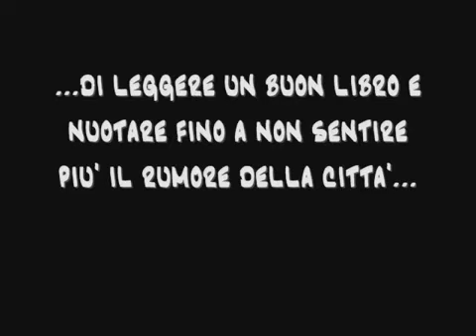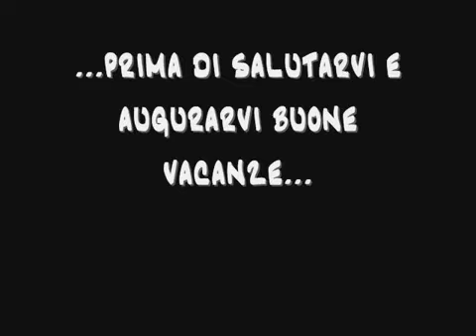Dipendenza da Internet quando sei in vacanza | 2010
❗IMPORTANTE❗

PER RICHIESTE DI COLLABORAZIONI PUBBLICITARIE:
invia una mail  e verrai contattato il prima possibile: